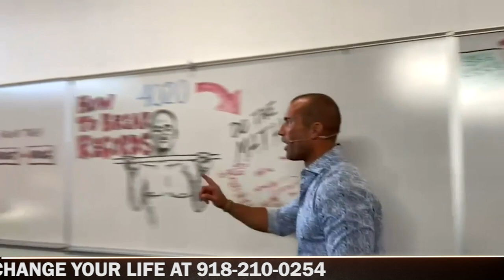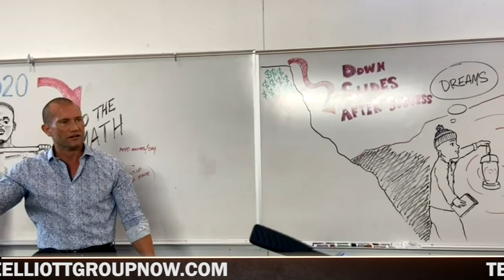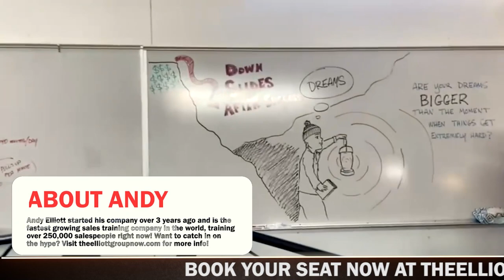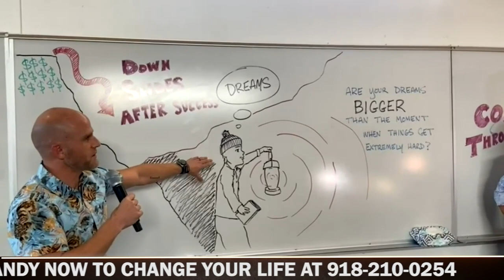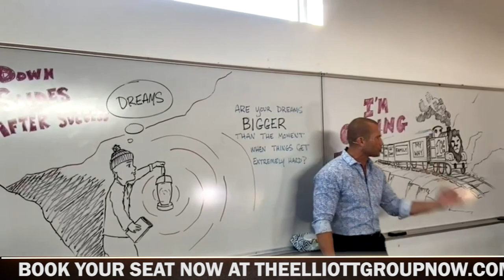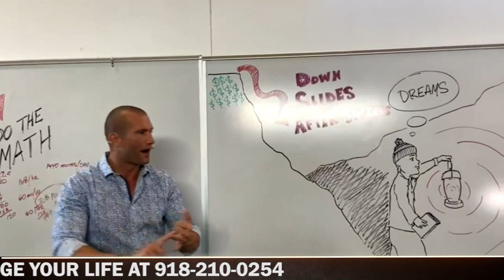Car Sales Training | Scaling Your Income From Ground Zero | Andy Elliott